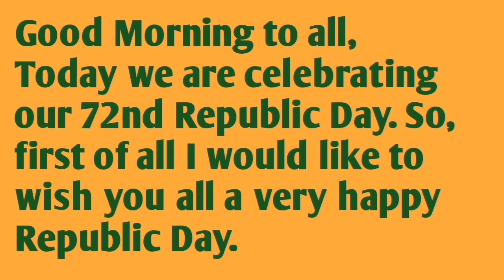Speech on Republic Day in English for LKG and UKG kids - 72nd Republic Day Speech for small Kids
speech on republic day republic day speech republic day speech in english
26 january speech
26 january speech in english
speech writing
speech on 26 january in english
speech on 26 january republic day speech in english for students
26 january speech 2021
26 january essay
republic day essay
republic day
26 january
speech writing in english english, handwriting handwriting in english learn essay speech
Kids doing learning fun